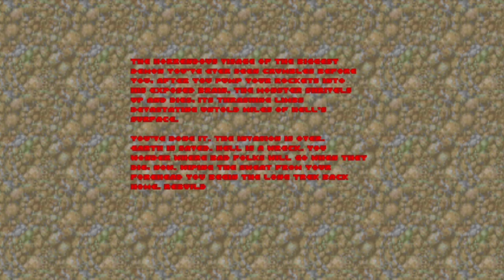Escape From DOOM Gameplay - Hell on Earth 21-30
An EFT/CoD conversion for DOOM (1993 and 2). 4th chapter of Hell on Earth. Enjoy the Tarkov/CoD style gameplay where we will perform tactical CQB, reload and killing off demons with modern-age/present day guns! Was about to do the full series of this one but it will be time consuming so I divided it to chapters depending on the cutscene on the game. Enjoy

0:00-3:34 Nirvana
3:36-5:03 Catacombs
5:05-11:41 Barrels o' Fun
11:43-16:33 The Chasm
16:35-21:33 Bloodfalls
21:35-27:31 The Abandoned Mines
27:33-35:52 Monster Condo
35:55-45:31 The Spirit World
45:33-53:30- The Living End
53:32-55:09 The Icon of Sin
55:11-56:29 Credits